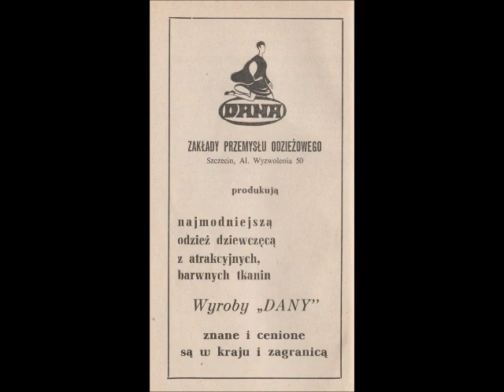ZPO DANA - SZCZECIN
Zakłady Przemysłu Odzieżowego DANA w Szczecinie słynęły ze swoich wyrobów nie tylko w Polsce, ale i poza krajem.
Po dawnej świetności zostały jedynie wspomnienia...